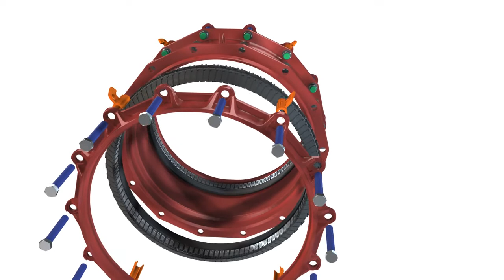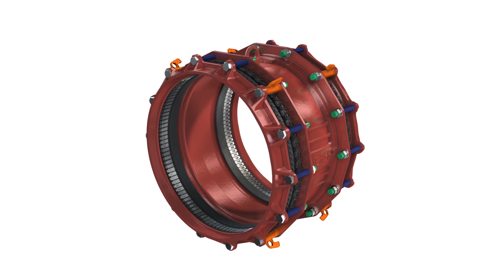Raccord grande tolérance verrouillable WAGA MULTI/JOINT 3000 - +GF+ - [Raccordements et réparation]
Multi/Joint® 3000 Plus
• Gamme de raccords verrouillés pour tous matériaux du DN 50 à 600
comprenant :
- manchon et manchon réduit
- adaptateur à bride
- bouchon et bouchon taraudé
- coude
- té

Georg Fisher (+GF+) est une entreprise suisse présente dans l’industrie mécanique, fabricante de système de tuyauterie pour le traitement et l'acheminement de l'eau et du gaz.